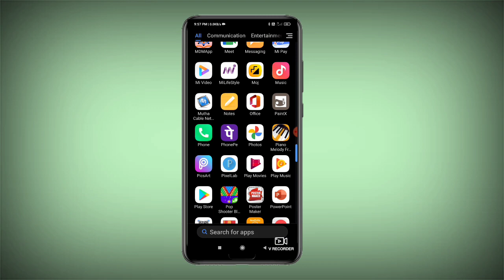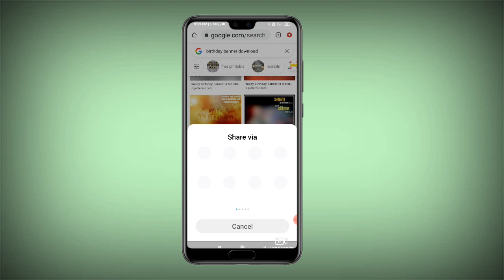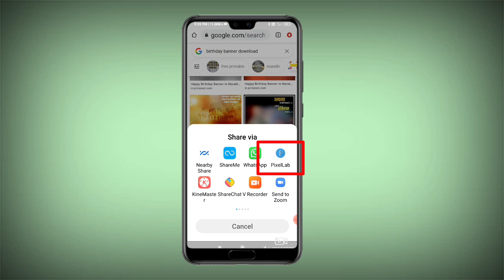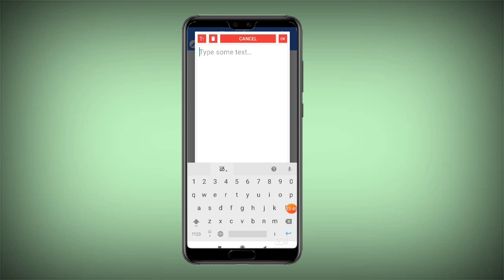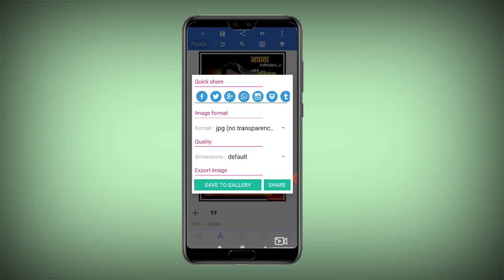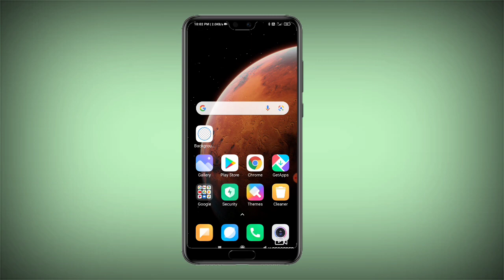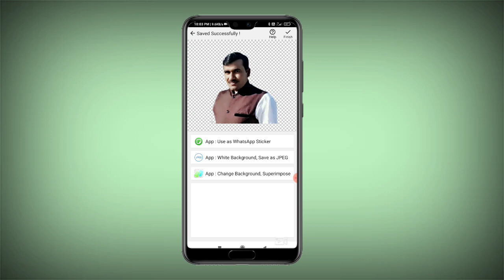वाढदिवसाचे आकर्षक बॅनर तयार करणे।Birthday bannar editing।वाढदिवसाचे बॅनर कसे तयार करावे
वाढदिवसाचे बॅनर तयार करणे।वाढदिवस बॅनर तयार करणे।birthday bannar ।वाढदिवस पोस्टर तयार करणे।How to make birthday bannar।